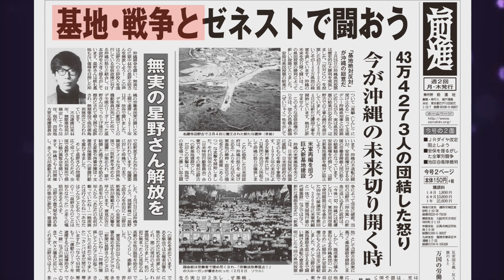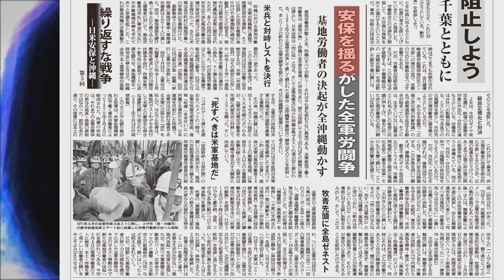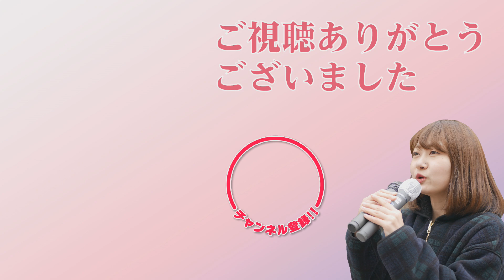「沖縄県民投票勝利！」前進チャンネル第172回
基地・戦争とゼネストで闘おう
43万４２７３人の団結した怒り
今が沖縄の未来切り開く時

２月24日の沖縄県民投票は歴史的な大勝利を実現しました。
3月16日15時、杉並区内にて前進チャンネルオフ会を開催します。
参加希望はコチラに連絡お願いします。

サブチャンネルでZNN（前進ニュースネットワーク）開設しました。